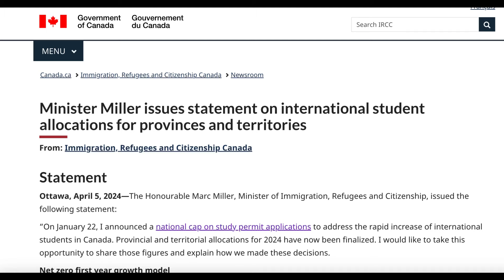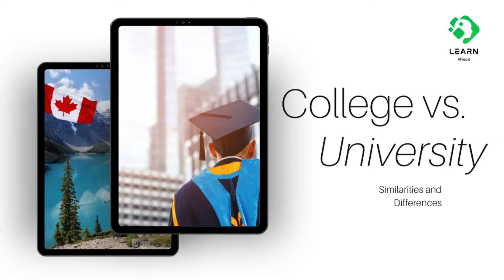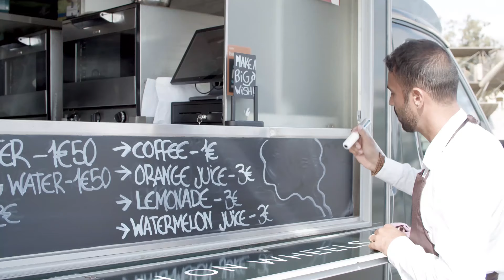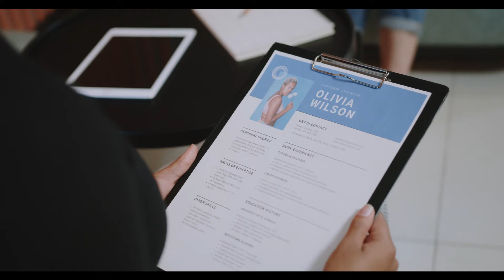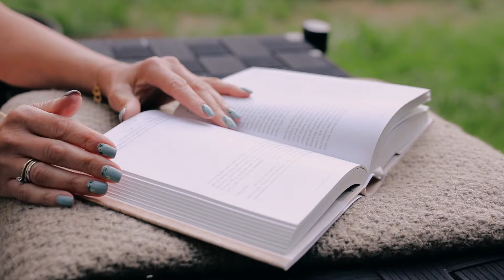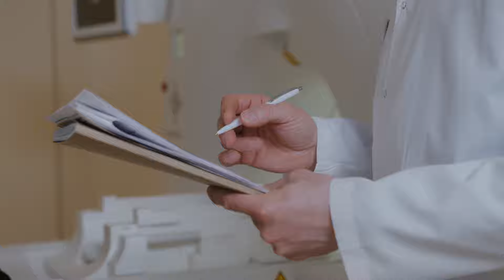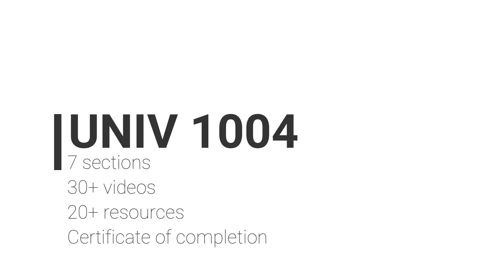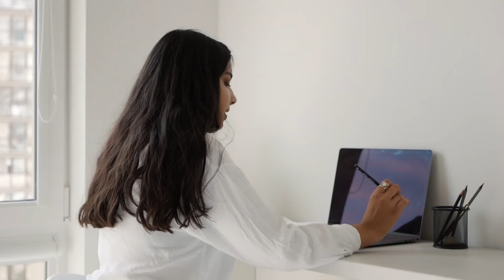Higher Education in Canada is Different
Hello students,

In this video, we walk you through 20 ways studying in Canada may differ from education in other countries.

For more EdTech tips and tricks, visit us Here, we provide courses, video tutorials, downloadable resources and community spaces to help promote the efficient and effective use of EdTech in the 2020s and beyond.